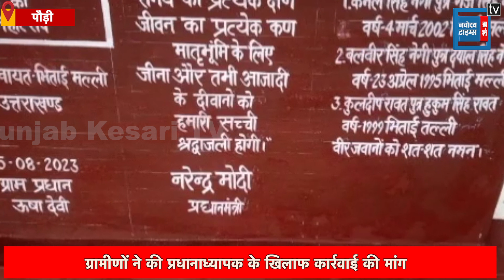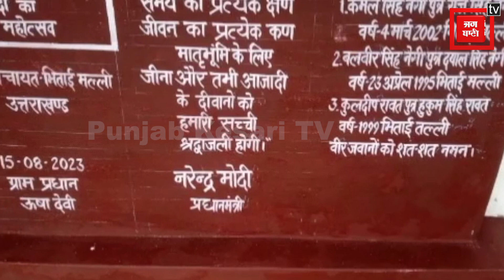शहीदों ने नाम के शिलापट को प्रधानाध्यापक ने तोड़े, ग्रामीणों ने की कार्रवाई की मांग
पौड़ी ( Pauri) शहीदों (Martyr) ने नाम के शिलापट को प्रधानाध्यापक ने तोड़े, ग्रामीणों ने की प्रधानाध्यापक के खिलाफ कार्रवाई की मांग,